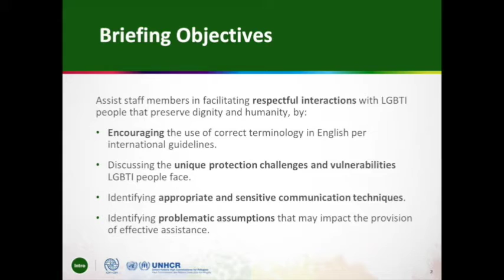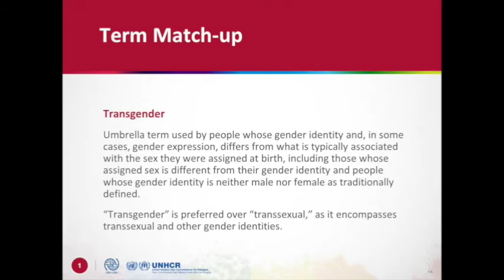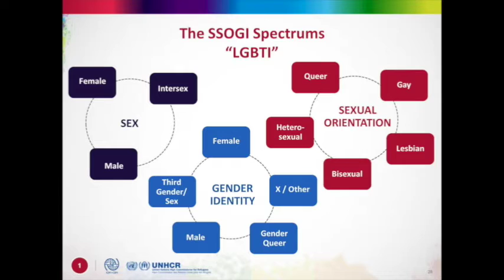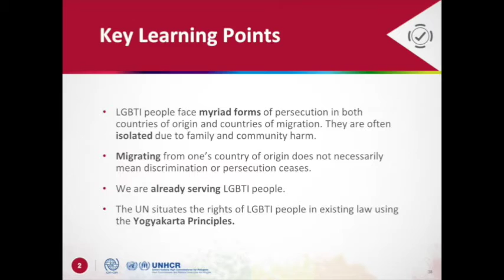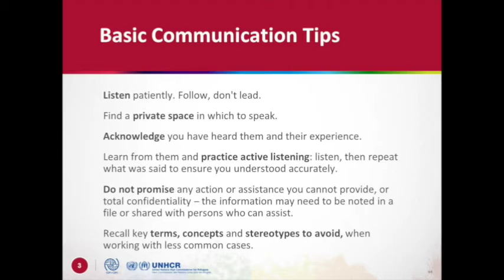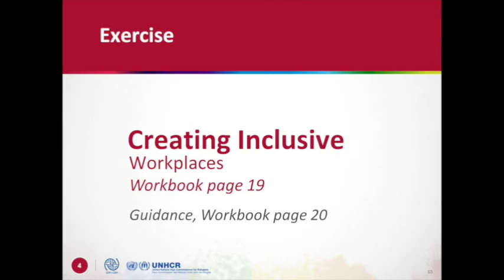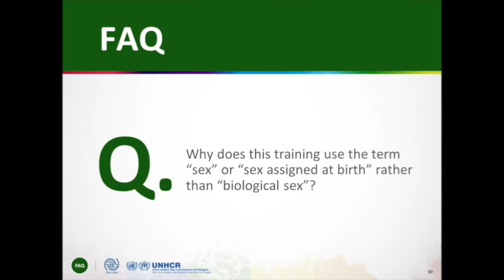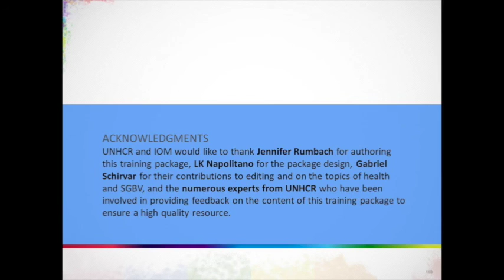LGBTI Briefing Session #2 Working with LGBTI Persons in Migration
LGBTI people, including migrants, face a complex array of challenges and threats, including discrimination, prejudice, violence, difficulty accessing humanitarian services and barriers to articulating their protection needs to assisting organizations. Efforts to improve the protection of LGBTI people have recently gained increased attention and support from States and the broader humanitarian and human rights community. Despite significant activity in this area, discrimination, neglect and persecution of LGBTI people is still endemic.

This LGBTI Briefing Session introduces participants to foundation topics related to working with LGBTI people in migration, including terminology, global issues, the types of discrimination and persecution LGBTI people face, how to successfully communicate with LGBTI people, problematic assumptions we may have that can impact the provision of effective assistance, and frequently asked questions about LGBTI issues.

To take this training webinar, you will need the Participant Workbook on Working with LGBTI Persons in Migration. You will find a link to the workbooks